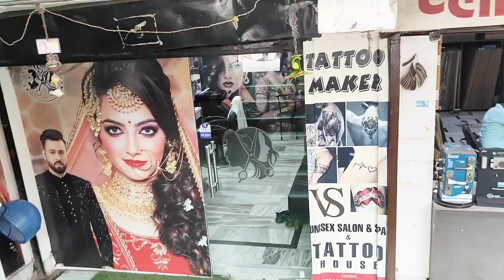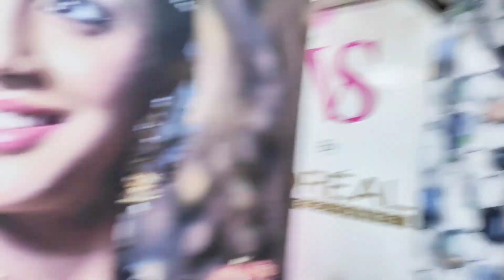गुड्डी रानी के बाल में हो क्या गया पूरा वीडियो देखें